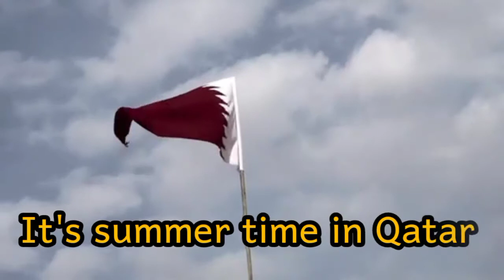Qatar 2022, Summer working hours and jobs what to Expect | Mexcreationtv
The decision prohibits work in the morning period after 10 am in the morning until 3:30 pm afternoon, for work that is performed in the open outdoor workplaces and shaded places that are not equipped with appropriate ventilation, while workers return to work in the open outdoor workplaces in the evening period after 3:30 pm afternoon.
Labour Inspection Department conducted an annual awareness campaign at workplaces.
The Ministry of Labour officials raised awareness of heat stress dangers and the duty of companies to abide by the work ban from 10 am to 3:30 pm during summer.